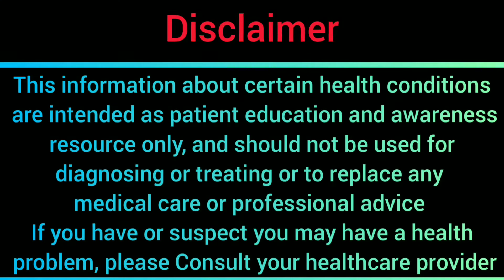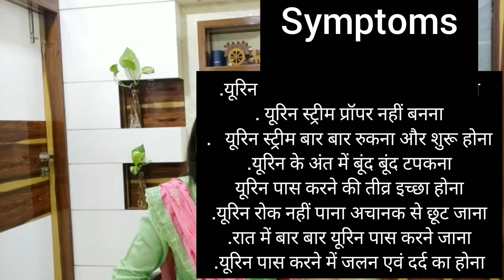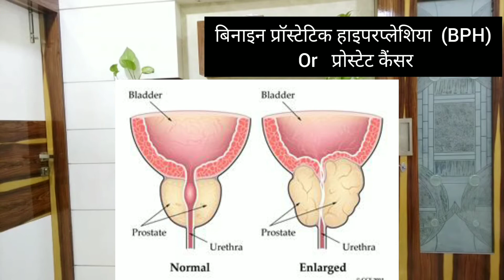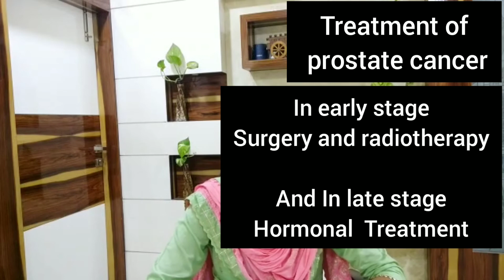प्रोस्टेट ग्लैंड के बारे में कंप्लीट जानकारी